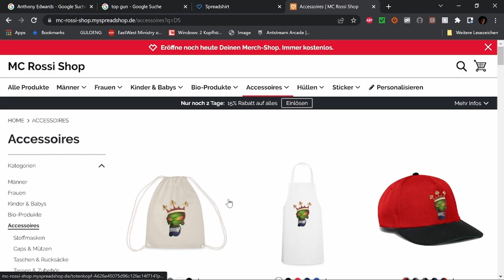Die Fabelmans Filmbewertung / kritik